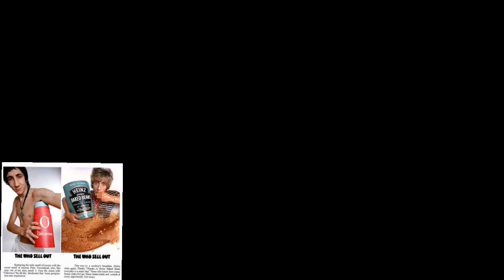I Can See For Miles - The Who, Drum Cover (Sell Out)